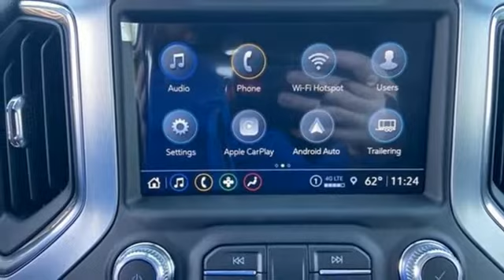2022 GMC Sierra 1500 Limited Utica NY Oneida, NY GX5536 - SOLD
Year: 2022
Make: GMC
Model: Sierra 1500 Limited
Trim: Elevation
Engine: EcoTec3 5.3L V8
Transmission: 10-Speed Automatic
Color: Black
Interior: Black
Stock #: GX5536
VIN: 3GTU9CED1NG191838
 Onyx Black 2022 GMC Sierra 1500 Limited Elevation 4WD 10-Speed Automatic EcoTec3 5.3L V8brbrRecent Arrival!

Address:
1441 Genesee St.